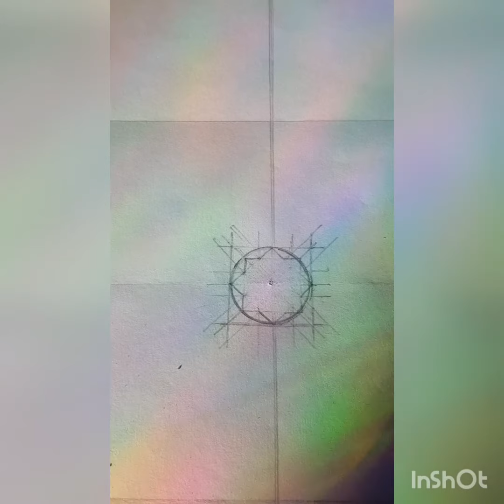"Geometry enlightens the intellect and sets the mind right" Ibn Khaldun.